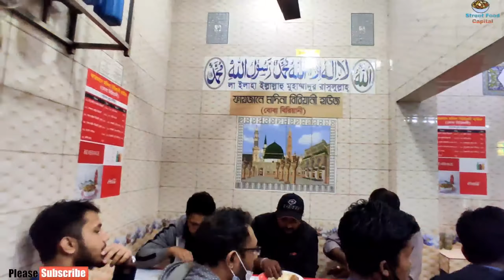ঢাকার ঐতিহাসিক বোবার বিরিয়ানি-মাত্র ৮০ টাকায় বিরিয়ানি-Bobar Biriyani Mohammadpur-Street Food Review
Hello friends how are you all  I hope you are all very well.  Like every day I uploaded a video today.  I hope you all see.  God bless your family with coronavirus.
नमस्कार दोस्तों कैसे हैं आप सब  मुझे उम्मीद है कि आप सभी बहुत अच्छे होंगे।  हर दिन की तरह मैंने आज एक वीडियो अपलोड किया।  मुझे उम्मीद है कि आप सभी देखेंगे।  भगवान कोरोनावायरस के साथ अपने परिवार को आशीर्वाद दें।